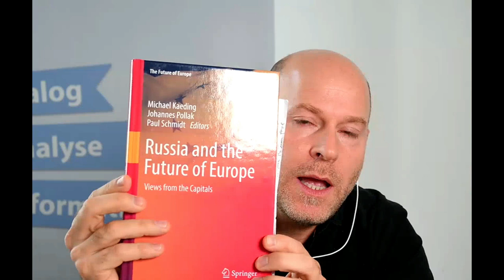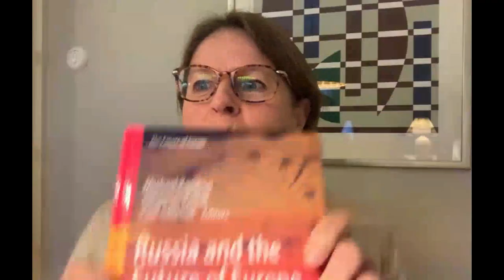Russia and the Future of Europe: Lessons Learnt and Future Prospects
Russia’s illegal and brutal war against Ukraine has led to a profound change in Europe’s security landscape, and powerfully questioned the Russia policy of the European Union and many of its Member States, including Finland. The EU has responded to Russia’s military aggression with unprecedented sanctions, as well as providing Ukraine economic assistance and military material aid – for the first time in its history – in the context of a broader Western effort.

Russia’s “weaponization” of dependencies such as energy relations have further strained Europe’s relations with Russia. This webinar will discuss lessons learnt and the longer-term prospects for EU-Russia relations from a northern European perspective. How can we assist Ukraine and respond to Russia’s escalation of the war? What are the key elements of restoring peace in Europe and building a sustainable security architecture for the continent’s future?

Speakers:
- Opening Remarks: Paul Schmidt, Secretary General, the Austrian Society for European Politics;
- Heidi Hautala, Vice-President of the European Parliament;
- Oleksiy Melnyk, Co-Director, Razumkov Centre, Ukraine;
- Sinikukka Saari, Leading Researcher, FIIA;
- Moderator: Juha Jokela, Programme Director, FIIA.

Co-funded by the European Union. Views and opinions expressed are however those of the author(s) only and do not necessarily reflect those of the European Union or European Education and Culture Executive Agency (EACEA). Neither the European Union nor the granting authority can be held responsible for them.